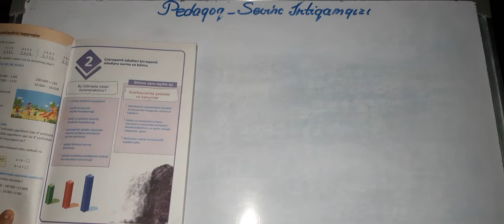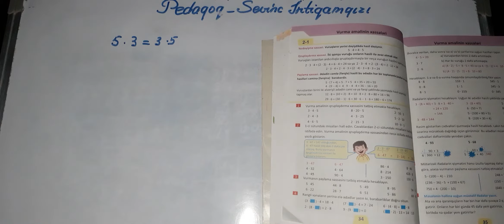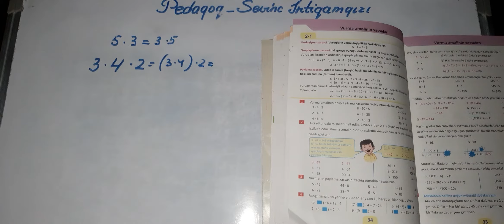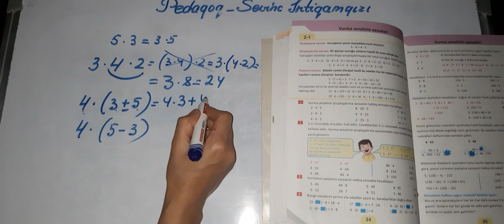Vurma əməlinin xassələri